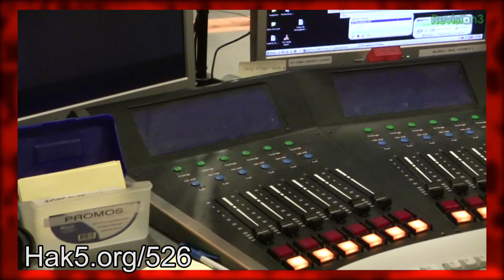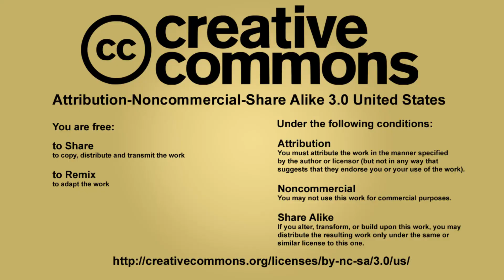Backstage with Buzz Out Loud - 10 Years Later, Hak5 1807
Hak5 -- Cyber Security Education, Inspiration, News & Community since 2005:
Backstage with Buzz Out Loud as Tom, Molly, Veronica, Jason & more celebrate with a 10 year reunion at the Hak5 warehouse. Plus, special report on Spectaclefest (word is next year for sure! Or the one after!). All that and more, this time on Hak5